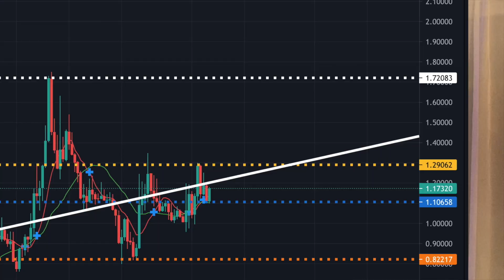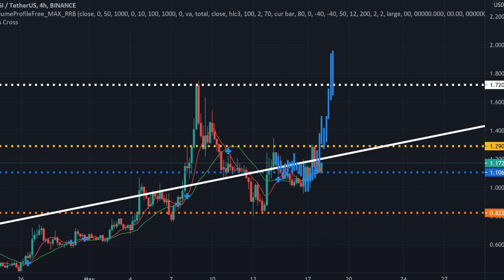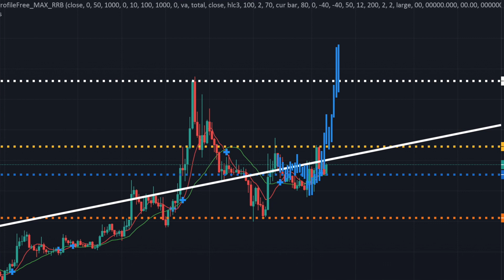We hit our April Cartesi Predictions in cryptocurrency watch this to see what May might bring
April for Cartesi cryptocurrency was strong, lets see what I think Cartesi might have in store as a treat for all of cryptocurrency and how high I think the price might go!